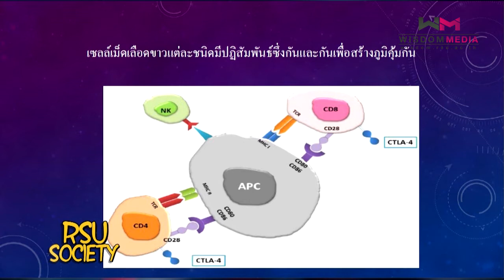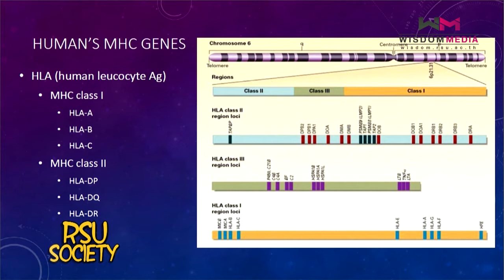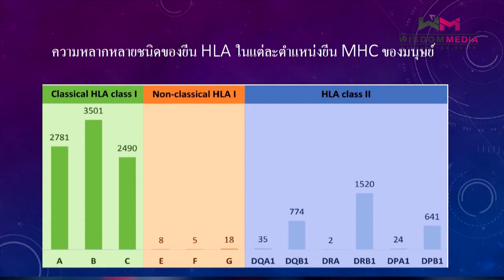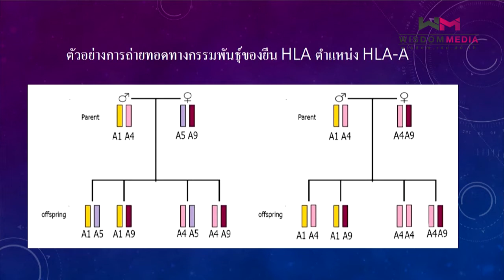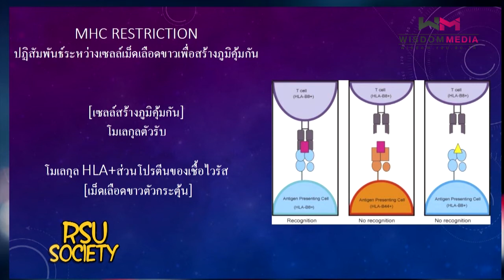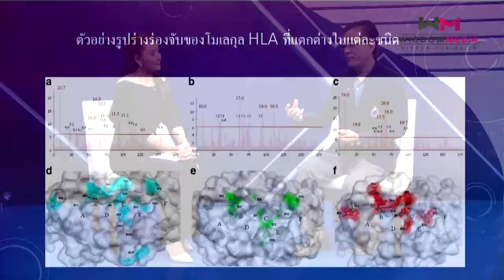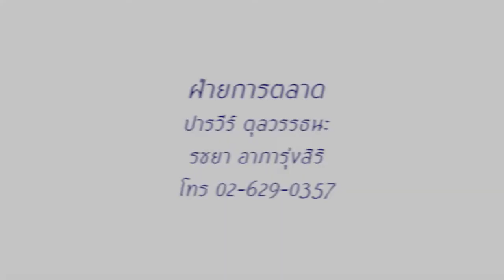RSU Society : ไวรัสวัคซีน...สำคัญไฉน!!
แขกรับเชิญ : ศ.ดร.ธีระศักดิ์ พัชรวิภาส อาจารย์ประจำคณะเทคนิคการแพทย์ ม.รังสิต

วัคซีน คือ สารที่มีคุณสมบัติบางประการเหมือนเชื้อโรค เมื่อวัคซีนเข้าสู่ร่างกาย ร่างกายจึงเกิดการตอบสนองต่อสารนั้นเหมือนตอนที่ร่างกายเราได้รับเชื้อ นั่นคือมีการสร้างภูมิคุ้มกันต่อต้านเชื้อนั้นๆ ขึ้นทำให้เมื่อถึงเวลารับเชื้อโรคจริงๆ ร่างกายก็จะหลั่งภูมิคุ้มกันออกมาได้รวดเร็ว วัคซีนจึงเป็นสิ่งจำเป็นเพราะจะช่วยลดความเสี่ยงที่จะมีการติดเชื้อของร่างกายได้เป็นอย่างดี